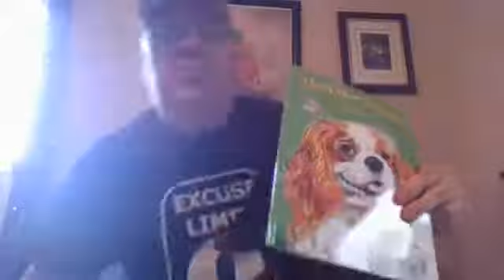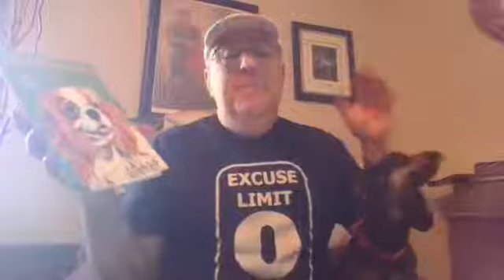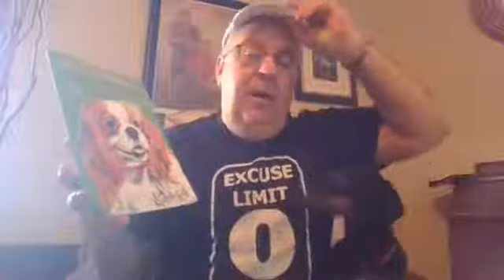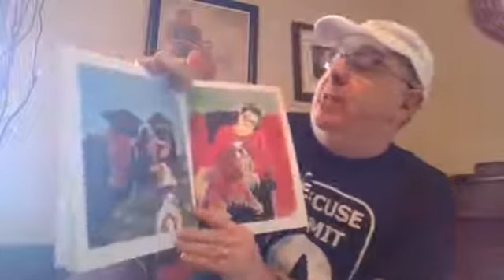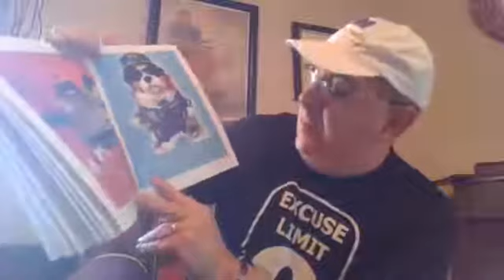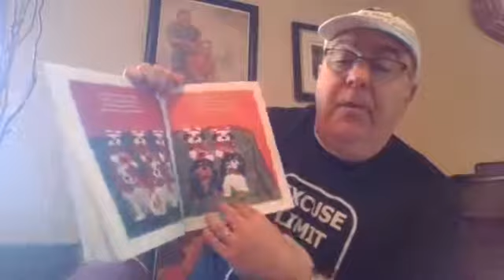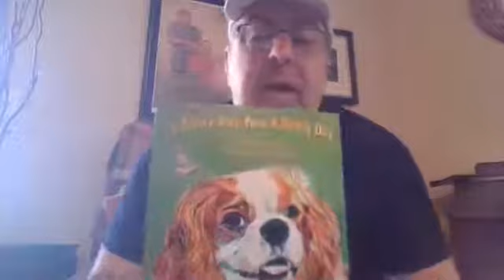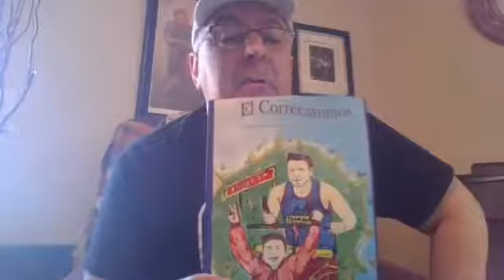Every Day is a Daisy Day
Each morning Todd Civin reads children's books to kids on Facebook Live under the pseudonym of Grandpa Todd. Todd is the owner of Civin Media Relations, a publishing company which assists in the publishing of books that share the messages of those with differences. Join Grandpa Todd here to watch his growing collection of readings or purchase your own book